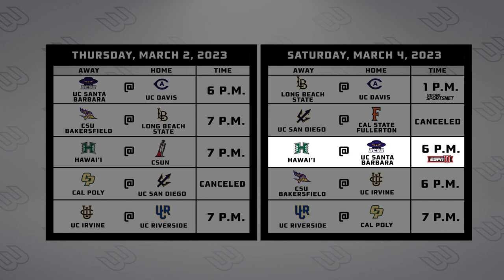Schueler for 2 - March 1, 2023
Big West men's basketball analyst Richie Schueler highlights reigning Player of the Week in UC Riverside's Zyon Pullin and looks ahead to the final week of the regular season, with an eye on potential seeding for the 2023 Hercules Tires Big West Basketball Championships, presented by The Hawaiian Islands, who is still in the running for the regular-season title, and some championship history in this installment of Schueler for 2.